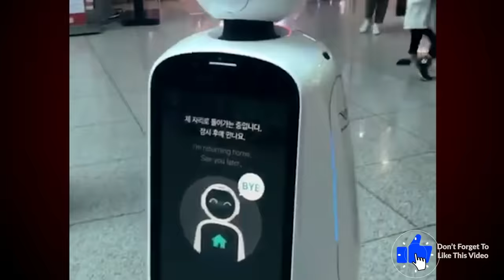"Asian American" - Jim Gaffigan Stand up (NEW MATERIAL Full Set)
Thanks for checking out ASIAN AMERICAN, my all new unreleased stand up set. I'm posting this 26 minutes set or mini-special here on my youtube exclusively.

MERCH
‪All money raised is donated to ThelmagineSociety.org so we can help food insecure

James Christopher Gaffigan is an American stand-up comedian, actor, writer and producer. He presently has 5 stand up specials on Netflix and 2 on Amazon Prime Video. He wrote 2 New York Times Best Sellers Dad Is Fat (2013) and Food: A Love Story (2014) He co-created and starred in a tv series based on his life called The Jim Gaffigan Show. He has appeared in numerous TV shows and films in both comedic and dramatic roles.